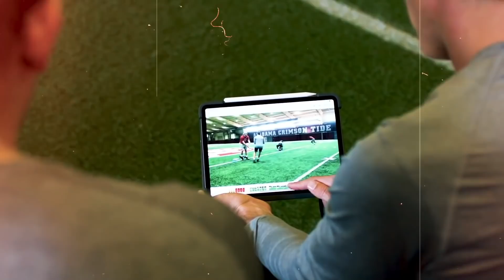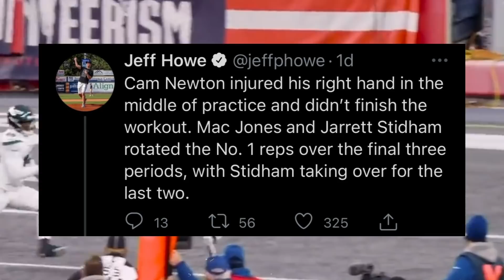Mac Jones Struggles At NFL Training Camp! Cam Newton Gets Into a Fight New England Patriots Practice